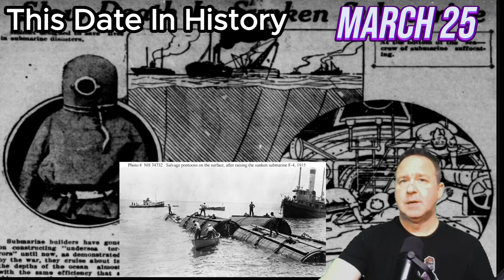March 25: The Most Significant Events in History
Discover the most significant events that happened on March 25 throughout history. From major political events to cultural milestones, this video will give you a deeper understanding of this date's significance in history. Tune in to learn more!

31 The first Easter, according to calendar-maker Dionysius Exiguus
1306 Robert the Bruce crowned Robert I, King of Scots, having killed his rival John Comyn, Lord of Badenoch
1584 English explorer Walter Raleigh granted seven-year royal charter by Elizabeth I to explore and colonize North America, after Humphrey Gilbert's death at sea
1609 Henry Hudson embarks on an attempt to find northwest passage to Asia for Dutch East India Company - explores North America instead
1634 Under charter granted to Lord Baltimore and led by his brother Leonard Calvert first settlers found Catholic colony of Maryland
1655 Astronomer Christiaan Huygens discovers Saturn's largest moon, Titan
1776 Continental Congress authorizes a medal for George Washington
1807 British Parliament abolishes the slave trade throughout the British Empire; penalty of £120 per slave introduced for ship captains
1813 1st US flag flown in battle on the Pacific by the frigate Essex
1851 Yosemite Valley discovery made public by Major James D. Savage and Captain John Boling after being shown by Indian guides in California
1857 Frederick Laggenheim takes 1st photo of a solar eclipse
1863 1st US Army Medal of Honor awarded to six army soldiers by US Secretary of War Edwin Stanton in Washington
1888 Socialist leader Domela Nieuwenhuis elected to Dutch 2nd chamber
1915 1st submarine disaster; a US F-4 sinks off Hawaii, killing 21
1919 Woodrow Wilson's dream of a League of Nations becomes a reality after the League Covenant is adopted at the Paris Peace Conference
1936 200-inch mirror blank to build the Hale telescope leaves Corning New York for California (then largest telescopic mirror ever made)
1954 RCA manufactures the 1st color TV set, featured a 12.5-inch screen and cost $1,000
1960 First guided missile launched from a nuclear powered submarine (USS Halibut)
1961 Sputnik 10 carries a dog into Earth orbit; later recovered
1965 Martin Luther King Jr. leads 25,000 to state capitol in Montgomery, Alabama
1966 US Supreme court rules "poll tax" unconstitutional
1970 Concorde makes its 1st supersonic flight (700 MPH/1,127 KPH)
1979 Space Shuttle Columbia arrives at Kennedy Space Centre to prepare for its first launch, which would eventually happen in 1981
1986 Supreme Court rules Air Force could ban wearing of yarmulkes
1987 The US Supreme Court rules that gender-based workplace affirmative action plans do not constitute discrimination on the basis of sex under the Civil Rights Act 1964
1992 British scientists find new largest perfect # (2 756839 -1 * 2 756839)
2002 TV reality show "The Bachelor" hosted by Chris Harrison debuts on ABC in the US
2018 North Korean leader Kim Jong Un begins surprise trip to Beijing by train to meet Chinese President Xi Jinping
2019 Apple introduces new TV streaming platform Apple TV+, news service Apple News+ and an Apple credit card at star-studded event featuring Oprah
2019 NASA cancels a planned historic all-female spacewalk because it doesn't have enough spacesuits to fit women